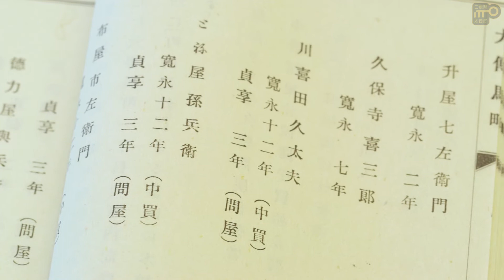近代陶芸の父はビジネスマン - 川喜田半泥子（津市）｜三重県応援団（三重テレビ）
「近代陶芸の父」川喜田半泥子。もともとはビジネスマンとして、経済界で活躍し、若干25歳で百五銀行取締に就任しました。また議員としても活躍し地方貢献に努めました。毎日の仕事を終えると半泥子は、芸術活動に専念。茶の湯・写真・俳句など趣味は多岐にわたりました。なかでも、群を抜いていたのが陶芸です。ろくろを回すことに没頭し、客観的に自分を見つめ直す時間に充てていたようです。地方の子どもの達への想いも強く、本物を見せたいというメッセージを作品に込め続け、次世代への期待に期待に胸を弾ませていました。

昭和5年に、半泥子は地域文化の振興と社会福祉活動の拠点として財団法人石水会館を設立します。それを母体に新しい展示会場として石水博物館を開館しました。半泥子の名作だけでなく、川喜田家が受け継いできたコレクションも楽しむことが出来ます。

伝七ステーションは三重県の魅力を「受け継がれた人の想い」と捉え、SDGsの観点から地域ならではの持続可能性を映像を通じて発信します。